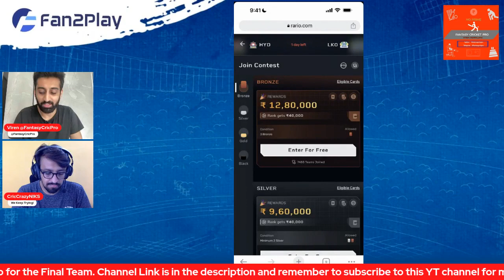SRH vs LSG Dream11 Prediction 2023 | Fan2Play & Exchange 22 Picks Today | Rario Dream11 Free Entry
SRH vs LSG Dream11 Team, SRH vs LSG Pitch Report, SRH vs LSG Dream11 Prediction, SRH vs LSG Dream11

lkn vs srh dream11 today
lkn vs srh ipl
lkn vs srh ipl dream11
lkn vs srh dream11
srh vs lsg dream11
srh vs lsg dream11 prediction
srh vs lsg dream11 prediction 2023
srh vs lsg
srh vs lsg dream11 team
srh vs lsg dream11 today
srh vs lsg dream11 team prediction
srh vs lsg dream11 prediction today
lsg vs srh dream11 prediction
lsg vs srh dream11
lsg vs srh dream11 team
lsg vs srh dream11 today
lsg vs srh
srh vs lucknow dream11 prediction
srh vs lkn ipl
lucknow vs hyderabad dream11
hyderabad vs lucknow dream11
lucknow vs hyderabad
hyderabad vs lucknow
dream11 today
dream11 prediction
Viren Hemrajani
Fantasy Cricket Pro
FantasyCricPro
FCP
FCP Family
Viren

Timestamps
00:00 Introduction
01:05 Rajiv Gandhi Intl Stadium Pitch
03:05 SRH vs LKN Fantasy Team
09:13 The Big Match
09:44 SRH vs LSG GL Picks